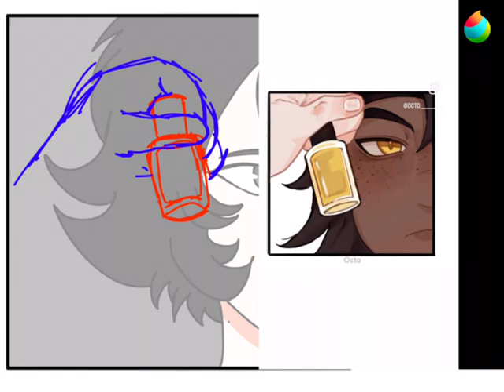🕒 💅Art Timelapse💅: Sketch to Finish 🕒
Sunday Salau